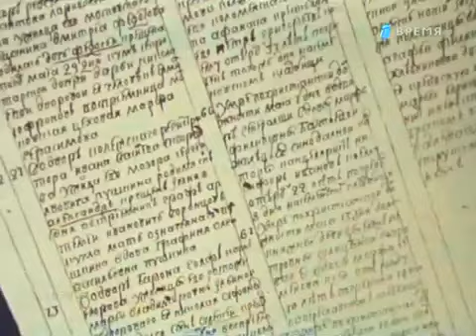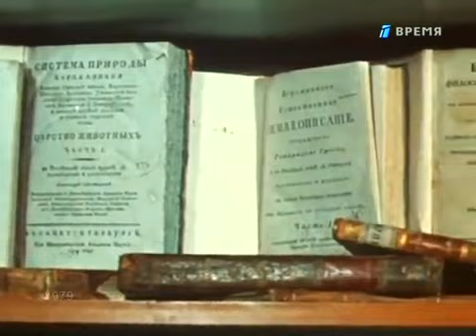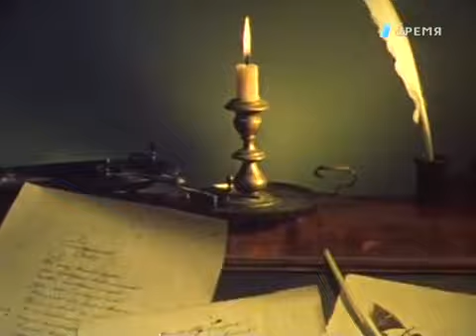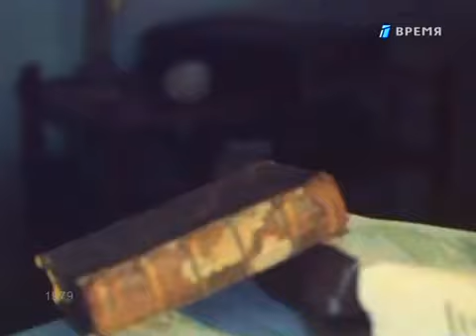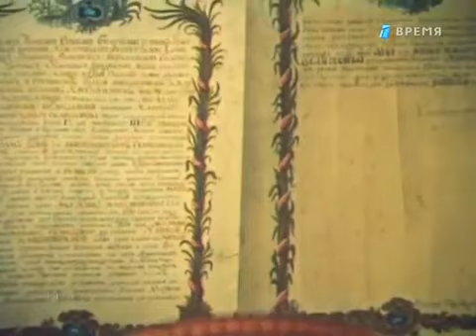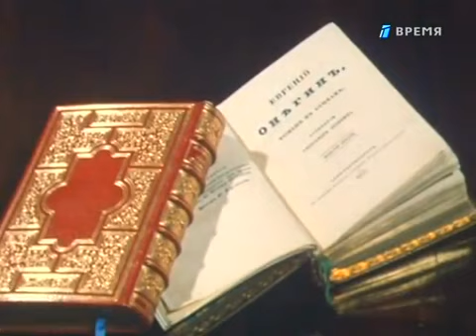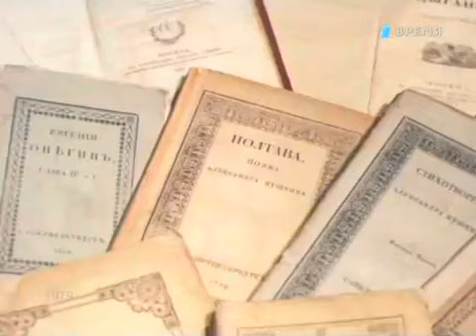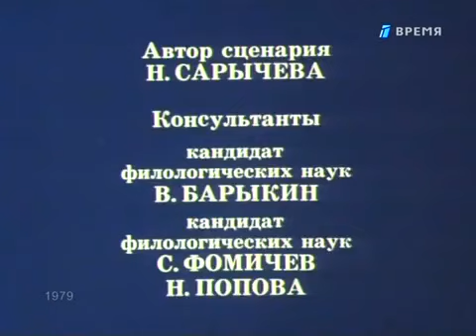Александр Пушкин. Портрет (1979 год. ЛенНаучФильм)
А. С. Пушкин родился 26 мая (6 июня) 1799 г. в Москве. В метрической книге церкви Богоявления в Елохове (сейчас на её месте находится Богоявленский собор в Елохове) на дату 8 июня 1799 г., в числе прочих, приходится такая запись: «Мая 27. Во дворе колежского регистратора Ивана Васильева Скварцова у жильца его Моёра Сергия Львовича Пушкина родился сын Александр. Крещён июня 8 дня. Восприемник граф Артемий Иванович Воронцов, кума мать означенного Сергия Пушкина вдова Ольга Васильевна Пушкина». Летние месяцы 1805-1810 будущий поэт обычно проводил у своей бабушки по матери Марии Алексеевны Ганнибал (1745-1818, урождённой Пушкиной, из другой ветви рода), в подмосковном селе Захарове, близ Звенигорода. Ранние детские впечатления отразились в первых опытах пушкинских поэм, написанных несколько позже («Монах», 1813; «Бова», 1814), в лицейских стихотворениях «Послание к Юдину» (1815), «Сон» (1816). Бабушка писала о своём внуке следующее: «Не знаю, что выйдет из моего старшего внука. Мальчик умён и охотник до книжек, а учится плохо, редко когда урок свой сдаст порядком; то его не расшевелишь, не прогонишь играть с детьми, то вдруг так развернётся и расходится, что ничем его не уймёшь: из одной крайности в другую бросается, нет у него середины». Шесть лет Пушкин провёл в Царскосельском лицее, открытом 19 октября 1811 года. Здесь юный поэт пережил события Отечественной войны 1812 года. Здесь впервые открылся и был высоко оценён его поэтический дар. Воспоминания о годах, проведённых в Лицее, о лицейском братстве навсегда остались в душе поэта. В лицейский период Пушкиным было создано много стихотворных произведений. Его вдохновляли французские поэты XVII—XVIII веков, с творчеством которых он познакомился в детстве, читая книги из библиотеки отца. Любимыми авторами молодого Пушкина были Вольтер и Парни. В его ранней лирике соединились традиции французского и русского классицизма. Учителями Пушкина-поэта стали Батюшков, признанный мастер «лёгкой поэзии», и Жуковский, глава отечественного романтизма. Пушкинская лирика периода 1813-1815 годов пронизана мотивами быстротечности жизни, которая диктовала жажду наслаждения радостями бытия. С 1816 года, вслед за Жуковским, он обращается к элегиям, где развивает характерные для этого жанра мотивы: неразделённой любви, ухода молодости, угасания души. Лирика Пушкина ещё подражательна, полна литературных условностей и штампов, тем не менее уже тогда начинающий поэт выбирает свой, особый путь. Не замыкаясь на поэзии камерной, Пушкин обращался к темам более сложным, общественно-значимым. «Воспоминания в Царском Селе» (1814), заслужившие одобрение Державина, - в начале 1815 года Пушкин читал стихотворение в его присутствии, посвящено событиям Отечественной войны 1812 года. Стихотворение было опубликовано в 1815 году в журнале «Российский музеум» за полной подписью автора. А в пушкинском послании «Лицинию» критически изображена современная жизнь России, где в образе «любимца деспота» выведен Аракчеев. Уже в начале своего творческого пути он проявлял интерес к русским писателям-сатирикам прошлого века. Влияние Фонвизина чувствуется в сатирической поэме Пушкина «Тень Фонвизина» (1815); с творчеством Радищева связаны «Бова» (1814) и «Безверие». В июле 1814 года Пушкин впервые выступил в печати в издававшемся в Москве журнале «Вестник Европы». В тринадцатом номере было напечатано стихотворение «К другу-стихотворцу», подписанное псевдонимом Александр Н.к.ш.п. Ещё будучи воспитанником Лицея, Пушкин вошёл в литературное общество «Арзамас», выступавшее против рутины и архаики в литературном деле, и принял действенное участие в полемике с объединением «Беседа любителей русского слова», отстаивавшим каноны классицизма прошлого века. Привлечённый творчеством наиболее ярких представителей нового литературного направления, Пушкин испытывал в то время сильное влияние поэзии Батюшкова, Жуковского, Давыдова. Последний поначалу импонировал Пушкину темой бравого вояки, а после тем, что сам поэт называл «кручением стиха» - резкими сменами настроения, экспрессией, неожиданным соединением образов. Позднее Пушкин говорил, что, подражая в молодости Давыдову, «усвоил себе его манеру навсегда». Из лицея Пушкин был выпущен в июне 1817 года в чине коллежского секретаря (10-го класса, по табели о рангах) и определён в Коллегию иностранных дел. Он становится постоянным посетителем театра, принимает участие в заседаниях «Арзамаса» (принят он был туда заочно, ещё будучи учеником Лицея). В 1819 году вступает в члены литературно-театрального сообщества «Зелёная лампа», которым руководит «Союз благоденствия»...

Многие из его произведений пропитаны борцовским духом, нежеланием мириться с тем положением дел, которое было присуще России в период правления Николая Первого. С этим связана близость поэта со многими декабристами, его свободолюбивые стихи и поэмы. И именно из-за этого обостренного чувства справедливости произошла его гибель.